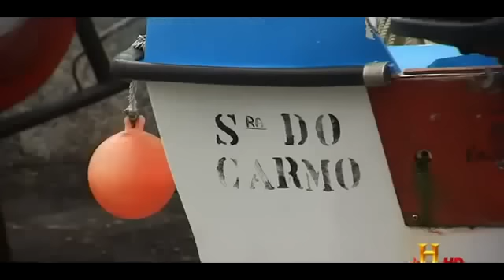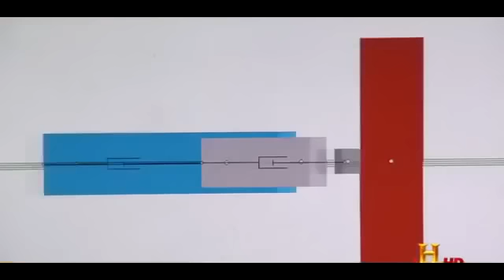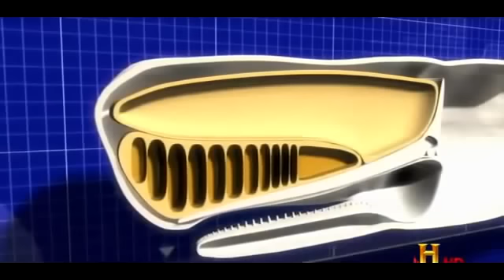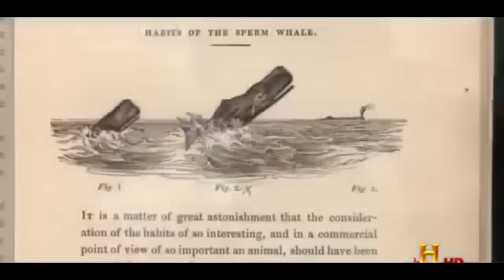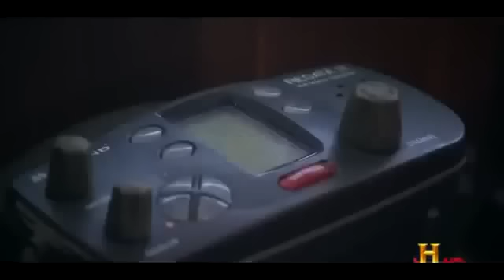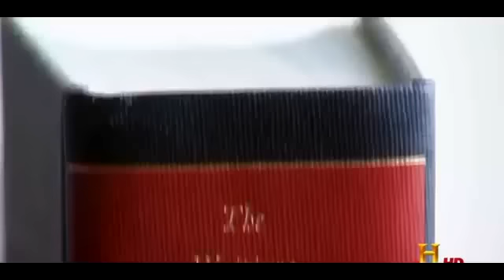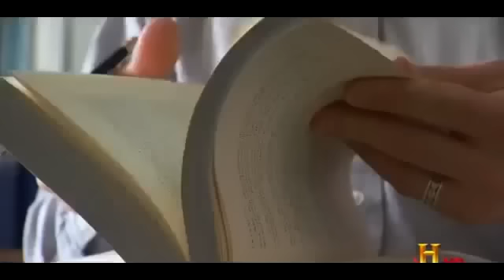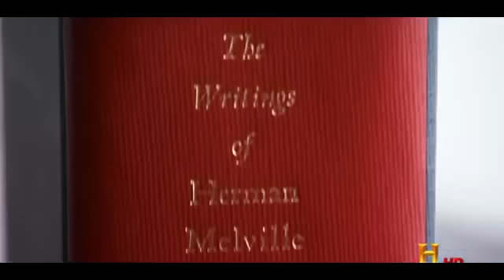Moby-Dick The Massive White Sperm Whale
Sperm whales are easily recognized by their massive heads and prominent rounded foreheads. They have the largest brain of any creature known to have lived on Earth. Their heads also hold large quantities of a substance called spermaceti. Whalers once believed that the oily fluid was sperm, but scientists still do not understand the function of spermaceti. One common theory is that the fluid—which hardens to wax when cold—helps the whale alter its buoyancy so it can dive deep and rise again. Sperm whales are known to dive as deep as 3,280 feet (1,000 meters) in search of squid to eat. These giant mammals must hold their breath for up to 90 minutes on such dives.

These toothed whales eat thousands of pounds of fish and squid—about one ton (907 kg) per day.

Sperm whales are often spotted in groups (called pods) of some 15 to 20 animals. Pods include females and their young, while males may roam solo or move from group to group. Females and calves remain in tropical or subtropical waters all year long, and apparently practice communal child care. Males migrate to higher latitudes, alone or in groups, and head back towards the equator to breed. Driven by their tale fluke, approximately 16 feet (5 meters) from tip to tip, they can cruise the oceans at around 23 miles (37 kilometers) per hour.

These popular leviathans are vocal and emit a series of "clangs" that may be used for communication or for echolocation. Animals that use echolocation emit sounds that travel underwater until they encounter objects, then bounce back to their senders—revealing the location, size, and shape of their target.

Sperm whales were mainstays of whaling's 18th and 19th century heyday. A mythical albino sperm whale was immortalized in Herman Melville's Moby Dick, though Ahab's nemesis was apparently based on a real animal whalers called Mocha Dick. The animals were targeted for oil and ambergris, a substance that forms around squid beaks in a whale's stomach. Ambergris was (and remains) a very valuable substance once used in perfumes.

Despite large population drops due to whaling, sperm whales are still fairly numerous.